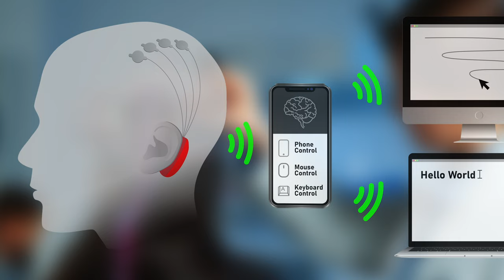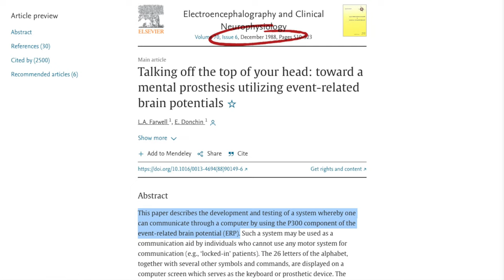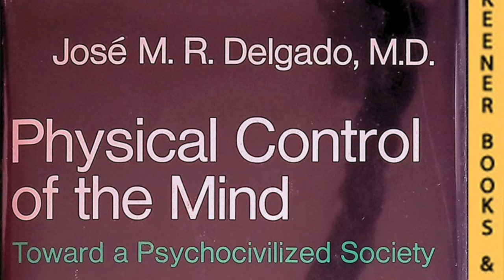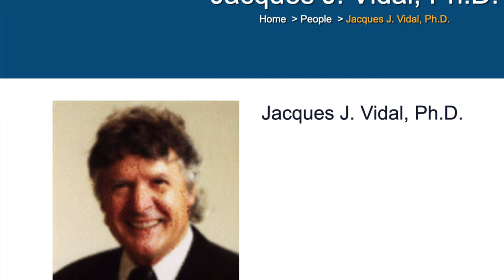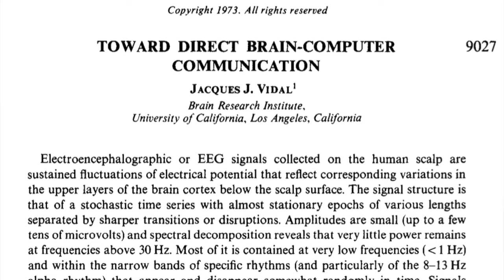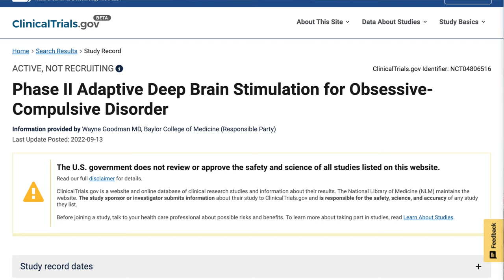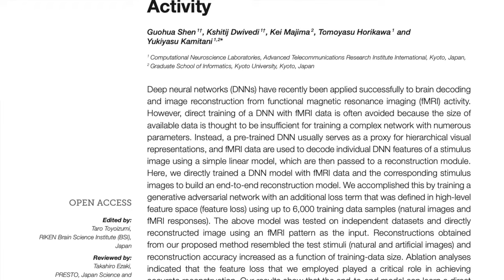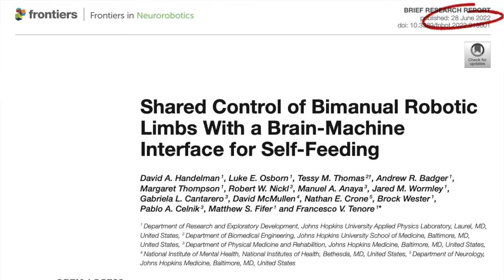A Brief History of Brain-Computer Interfaces (BCIs)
Welcome to Neuroscience TV, where we explore how the brain and mind are depicted on the big (and small) screen, and relate it to some fascinating science happening behind the scenes.

In this episode, we’ll check out the increasingly popular science fiction trope of merging mind with machine, as seen in countless movies and TV shows.

Brain computer interfaces (BCIs), which allow the brain and computers to directly communicate, have captivated our imaginations for decades. From Star Trek to The Matrix and Black Mirror, these movies and TV shows explore both our hopes and fears for the future of BCI technology. The popularity of BCIs in sci-fi has even spawned a whole new subgenre, known as bci-fi (brain computer interface fiction).

But did you know that the very first mention of a BCI in science fiction goes back all the way to 1879? That's right, even the Victorians were interested in augmenting our minds with machines, albeit with a bit more steampunk aesthetic than the cyberpunk one we see now. Fast forward to modern times, and BCI research has made incredible advancements, making what seemed like utter science fiction nonsense only a few decades ago a reality today.

Join me for a deep dive into both the history of BCI research and iconic BCI moments in movies and TV shows.

-Physical Control of the Mind: Toward a Psychocivilized Society